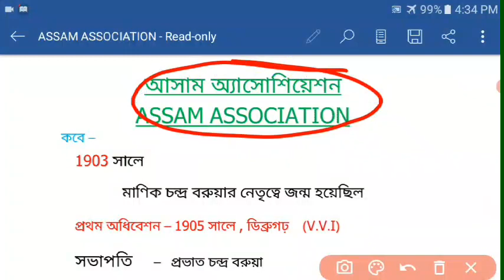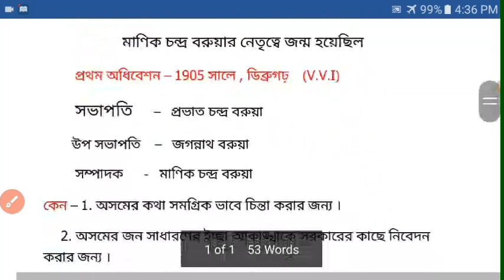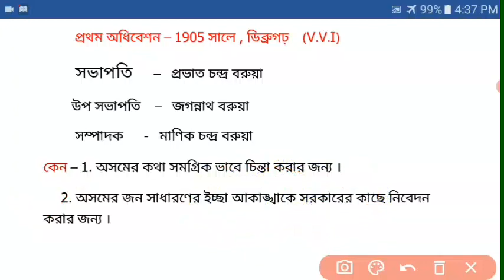Social Studies|| Assam Association|| Social Science|| Assam History|| Class 6-10||Bengali Medium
Social Science/Studies||Indian||Assam History||MCQ ||Assam Common Exam 2022||Class 6-10|Bengali@gyan pradayani

Hello friends,
welcome to my youtube channel gyan PrADaYani,friends in this video I have discussed about social studies or social science scert book history part about assam history including assam association and , its very very important for Assam grade 3 and grade 4 / Assam common exam upcoming exam, I hope that you like my video and as well as you may share,

Maurya Empire

*Copyright Desclaimer:- Under section 107 of the copyright act 1976 allowance is made for "fair use" for purpose such as criticism,comment,news,reporting teaching,scholarship and research fair use is a permitted by copy right statute that might otherwise be infringing Non-profit educational or personal use tips the balance in favour of fair use.